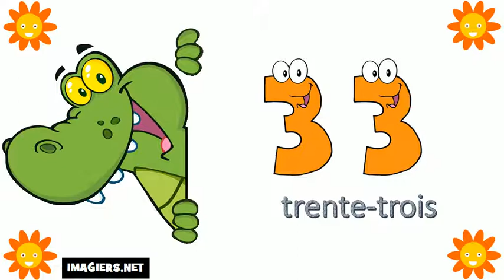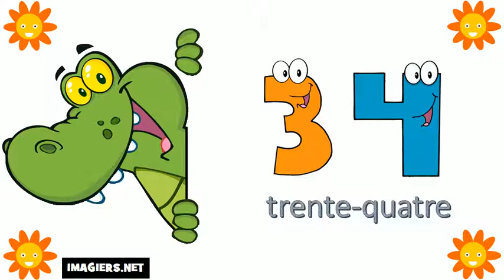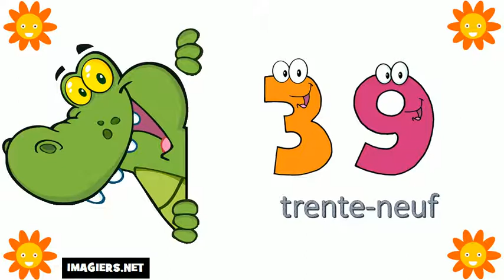Aprende Francés # Los números del 30 al 40